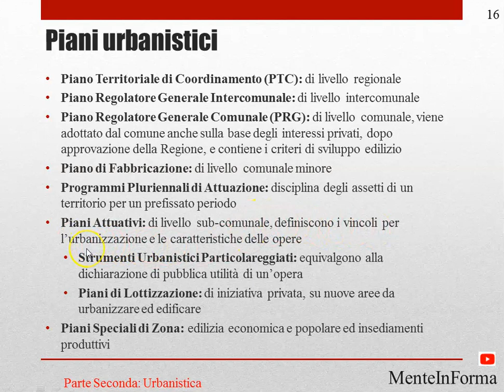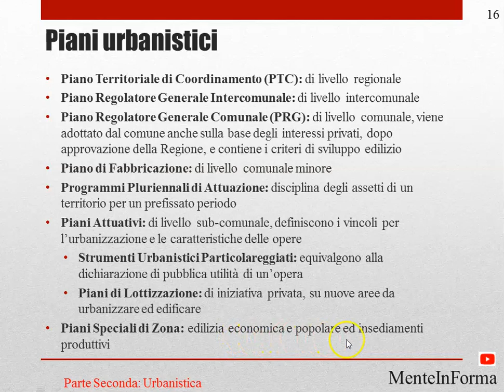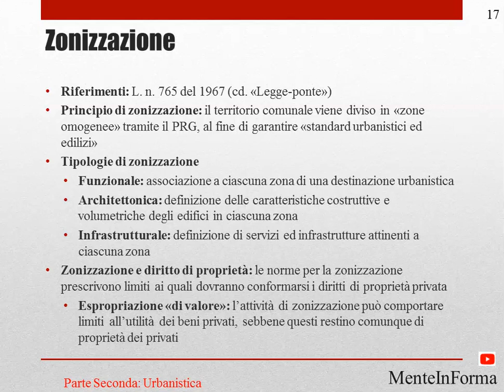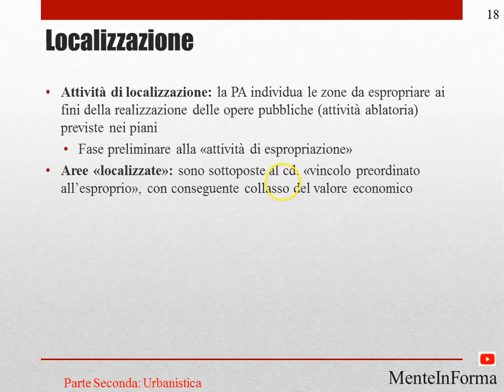Ambiente, Edilizia ed Urbanistica (Parte 4)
Piani urbanistici
Piano Territoriale di Coordinamento (PTC): di livello regionale
Piano Regolatore Generale Intercomunale: di livello intercomunale
Piano Regolatore Generale Comunale (PRG): di livello comunale, viene adottato dal comune anche sulla base degli interessi privati, dopo approvazione della Regione, e contiene i criteri di sviluppo edilizio
Piano di Fabbricazione: di livello comunale minore
Programmi Pluriennali di Attuazione: disciplina degli assetti di un territorio per un prefissato periodo
Piani Attuativi: di livello sub-comunale, definiscono i vincoli per l’urbanizzazione e le caratteristiche delle opere
Strumenti Urbanistici Particolareggiati: equivalgono alla dichiarazione di pubblica utilità di un’opera
Piani di Lottizzazione: di iniziativa privata, su nuove aree da urbanizzare ed edificare
Piani Speciali di Zona: edilizia economica e popolare ed insediamenti produttivi

Zonizzazione
Riferimenti: L. n. 765 del 1967 (cd. «Legge-ponte»)
Principio di zonizzazione: il territorio comunale viene diviso in «zone omogenee» tramite il PRG, al fine di garantire «standard urbanistici ed edilizi»
Tipologie di zonizzazione
Funzionale: associazione a ciascuna zona di una destinazione urbanistica
Architettonica: definizione delle caratteristiche costruttive e volumetriche degli edifici in ciascuna zona
Infrastrutturale: definizione di servizi ed infrastrutture attinenti a ciascuna zona
Zonizzazione e diritto di proprietà: le norme per la zonizzazione prescrivono limiti ai quali dovranno conformarsi i diritti di proprietà privata
Espropriazione «di valore»: l’attività di zonizzazione può comportare limiti all’utilità dei beni privati, sebbene questi restino comunque di proprietà dei privati

Localizzazione
Attività di localizzazione: la PA individua le zone da espropriare ai fini della realizzazione delle opere pubbliche (attività ablatoria) previste nei piani
Fase preliminare alla «attività di espropriazione»
Aree «localizzate»: sono sottoposte al cd. «vincolo preordinato all’esproprio», con conseguente collasso del valore economico